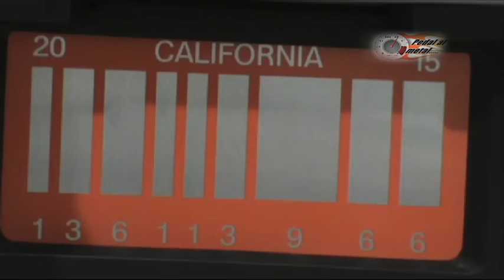DeLorean DMC-12 Parte 1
DeLorean, la historia del hombre y la Maquina.